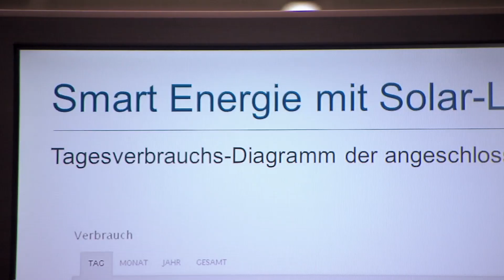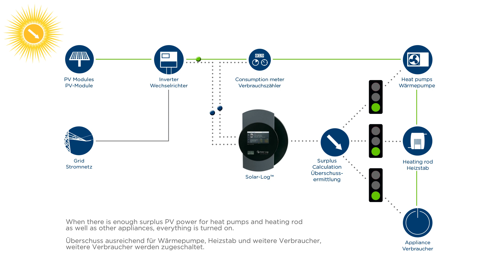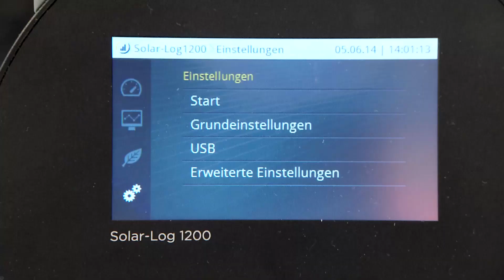Solar-Log™ Surplus Calculation - Ueberschussermittlung EN DE